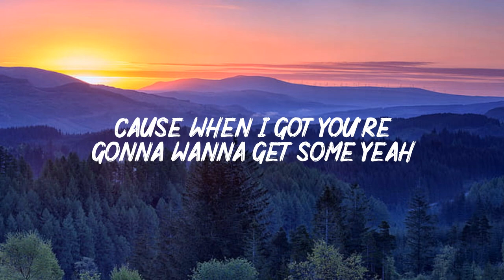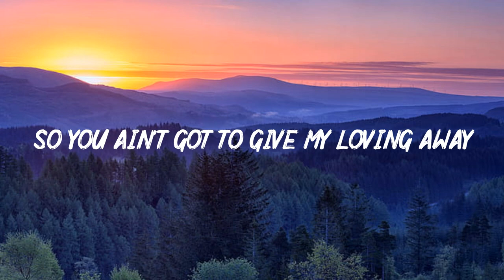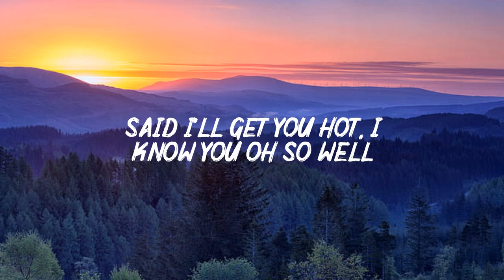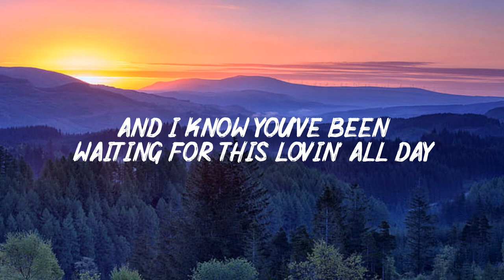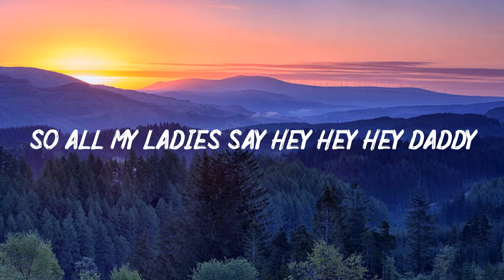Hey Daddy (Lyrics) - Usher -